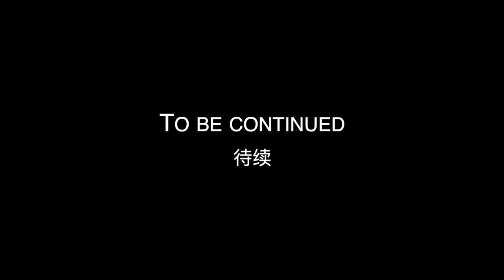Nestfinder Team强力推荐 Keswick 全新独立屋房花 Georgina Heights 样板房